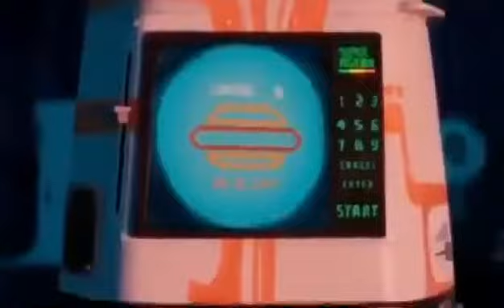si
voy a salvar venezuela